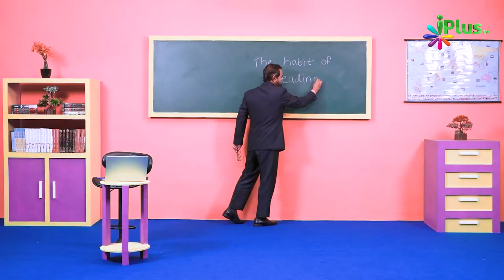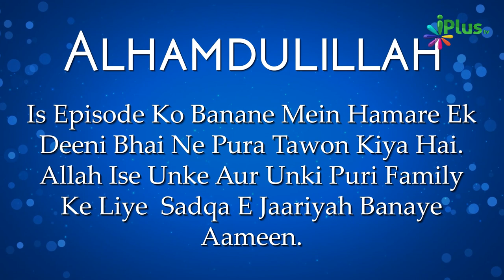Books Padhne Ka Shauq | Deen For Teenz Season 2 Episde 11 | Nisaar Nadiadwala | iPlus TV